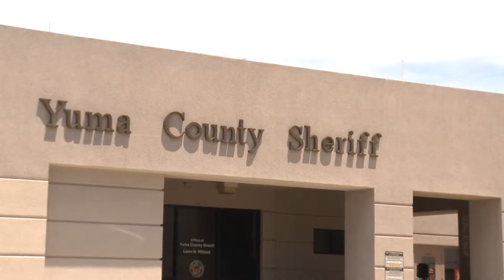CHORUS NYLANDER - MAN ACCUSED OF KILLING FATHER GETS CHARGED - CBS 13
A Yuma man accused of killing his father gets charged with 1st degree murder. Chorus Nylander reports.